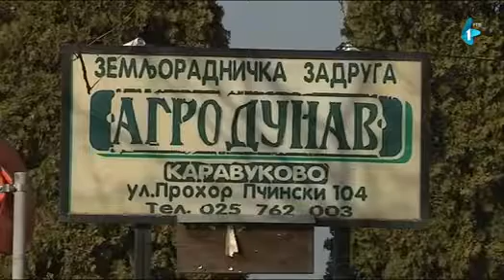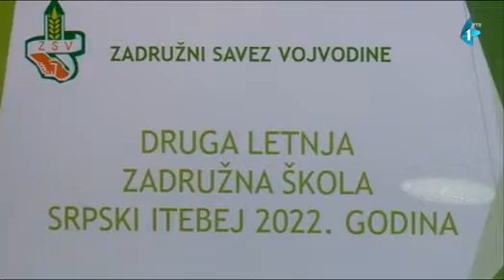Министар Милан Кркобабић о развоју сточарства, "Агромозаик", РТВ 1, 11.06.2023.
Министар Милан Кркобабић: " За развој сточарства кључно је јасно политичко определење, примена стручног знања и значајна финансијска средства!", "Агромозаик", РТВ 1, 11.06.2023.